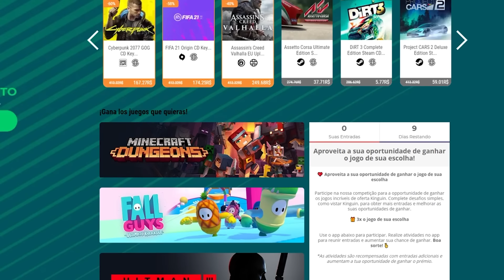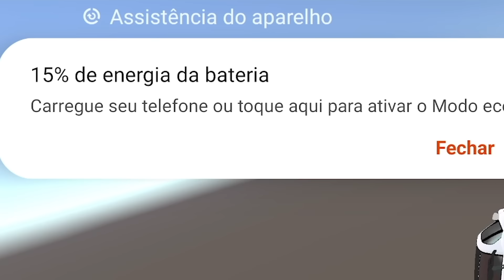ALGUÉM RECRIOU O GTA 5 PARA CELULAR ANDROID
Alguém recriou o GTA 5 para celular Android e estou impressionado como podem tentar fazer versão não oficial.